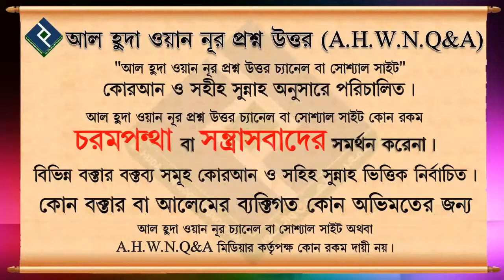আয়াতের সিজদা অন্য কেউ শুনলে তার উপর কি সিজদা ওয়াজিব হয় ᴴᴰ┇শায়েখ সাইফুল্লাহ আল মামুন মাদানী